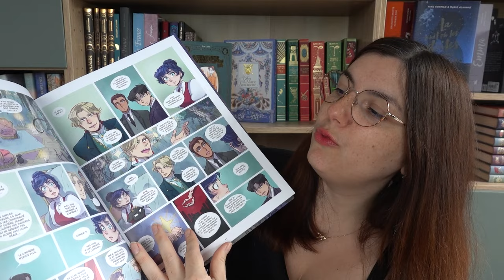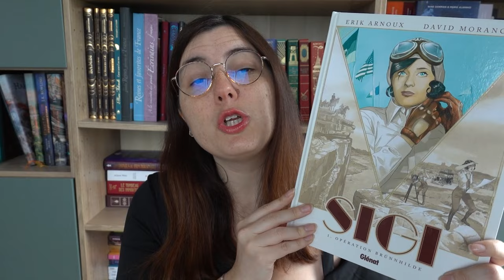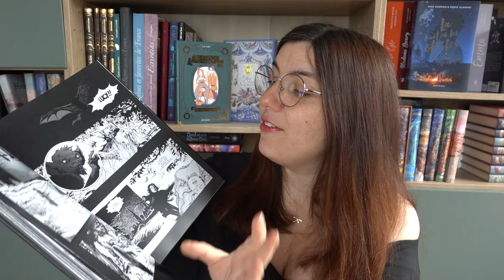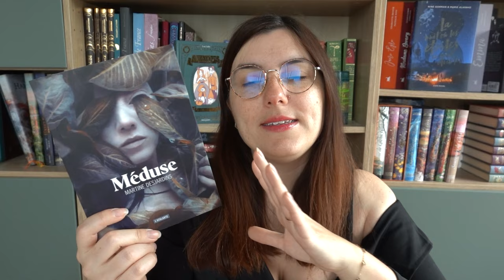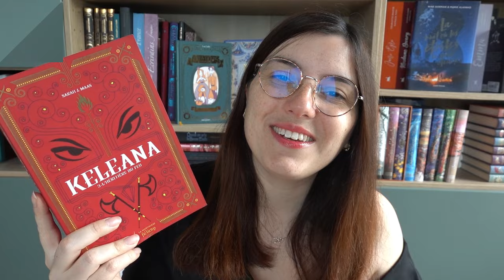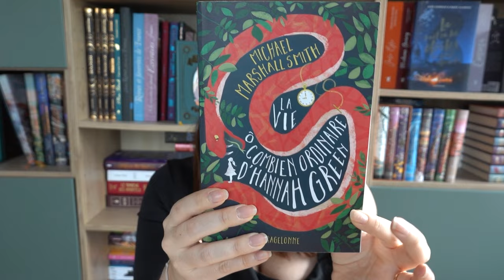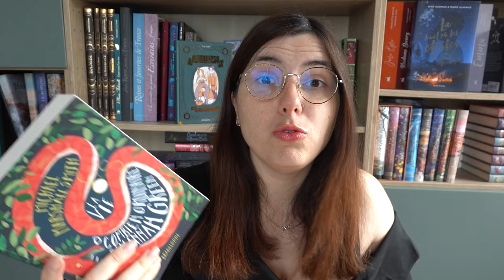Update Lecture - On remonte le temps ? (pitié non xD)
Petit update lecture, j'ai décidé d'essayé de tenter un format plus court, je doute de pouvoir le faire chaque mois, mais ça rend quand même l'ensemble plus digeste xD

Sommaire de la vidéo :

0:00 Bonjouuur

00:38 Les BD / Romans graphiques
-"Amelia Woods, tome 2 : La confrérie" de Morgane Lafille
-"Sigi, tome 1 : Opération Brünnhilde" de Erik Arnoux et David Morancho
-"Dracula" de Georges Bess et Bram Stoker

03:44 Romans
- "Méduse" de Martine Desjardins
-"Keleana / Le Trône de Cristal" de Sarah J. Maas
-"L'engrange-Temps, tome 1" de Nell Pfeiffer
-"La vie ô combien ordinaire d'Hannah Green" de Michael Marshall Smith
- "Mémoires de la forêt, tome 2 : Les carnets de Cornelius Renard" de Mickaël Brun-Arnaud et Sanoe
- "Gilded, tome 1" de Marissa Meyer

16:30 Au revoiiiiir :D

TIBOUDOUBOUDOU
BP 20080
38001 GRENOBLE CEDEX 1